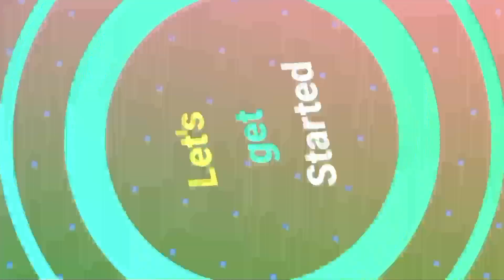Valentine's Day Craft!! Handmade Showpiece-Making at home!! Valentine's Day Gift Idea!!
My collections👇👇

Required Items &it's link

2.Icecream/Popsicle stick
3.Eva foam glitter sheet
4.Cardboard sheets
5.Fevicol glue
6.Color paper
7.Multicolor pom poms
9.Pen knife
10.Eva foamsheet
11.Half Cut Pearls
12.Pearl Beads
13.Golden beads-
14.Mirror-
15.kundan stone
16.Crepe paper
17.Bamboo sticks
18.Felt sheets